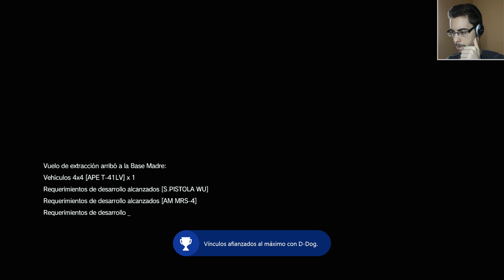Metal Gear Solid 5 The Phantom Pain Walkthrough / Let's Play - Parte 45 - Español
Episdio 35 - Legado Maldito